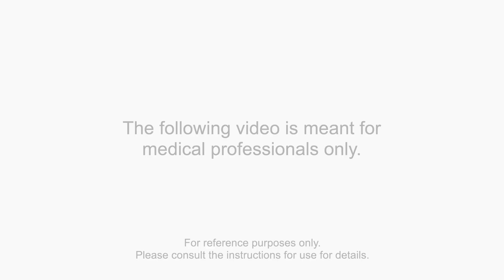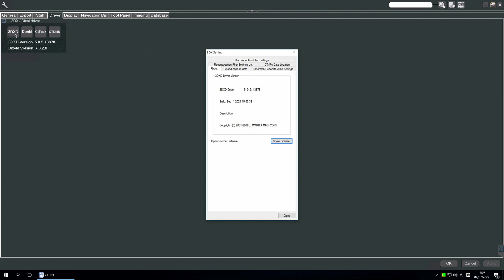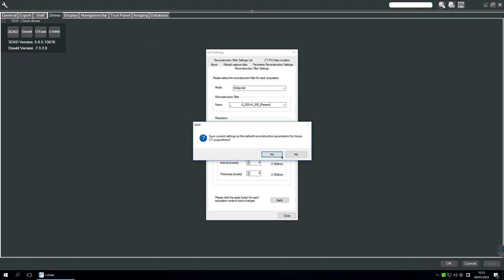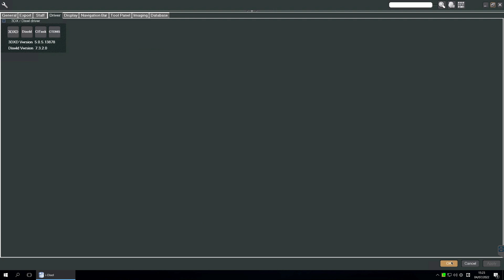i-Dixel - Reducing motion artifacts and unique, reconstruction features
Learn how to utilize Morita's unique Zoom Reconstruction and 180 Degree Reconstruction features to create new volume data without the need to re-scan the patient. Change reconstruction filters to observe different anatomy or even reduce the noise in your images.

Take control of your CBCT data like never before.

0:00 Introduction
0:15 180 Degree Reconstruction
1:55 Zoom Reconstruction
4:06 Re-Reconstruction (new volumes with new filters)
5:26 Changing Settings